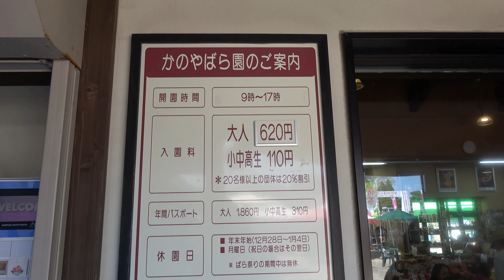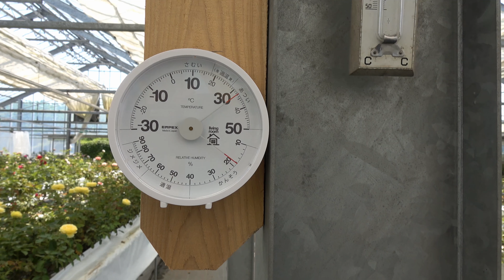鹿屋バラ園 Sony FDR-AX45で撮影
Sonyのブレない4Kで、オープン当日の鹿屋バラ園を撮影しました。

鹿屋バラ園 鹿児島観光 SONY 4K